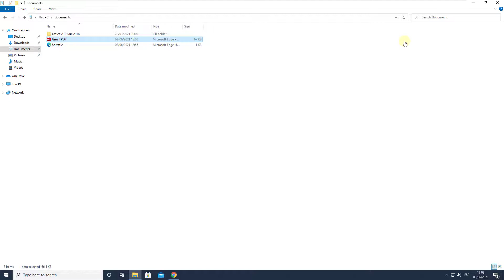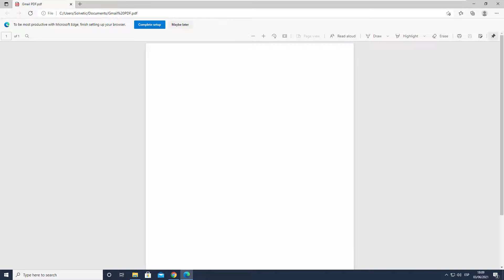➔📄 How to SAVE GMAIL to PDF file ✔️ mail to pdf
How to export emails from gmail to pdf. We explain how to convert an email from Gmail to PDF, how to convert an email to PDF by following the steps in the video.